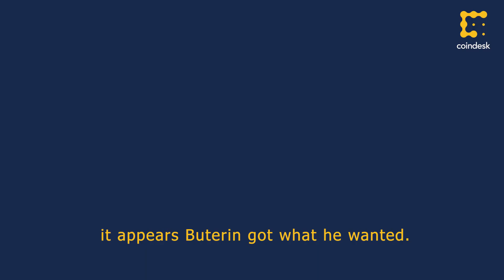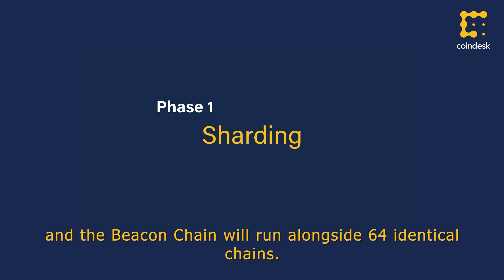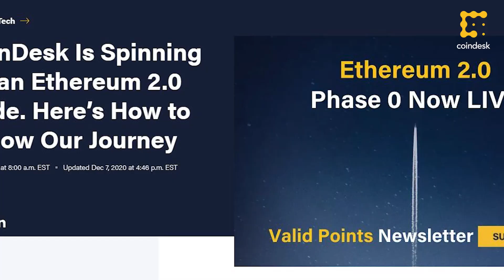Ethereum 2.0 Explained | CoinDesk Stakes 32 ETH on Beacon Chain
On Dec. 1, we officially logged in to the beginnings of Ethereum 2.0 with the networks Serenity upgrade, marking the beginnings of a transition to a proof-of-stake consensus mechanism. Just like the launch of Ethereum, this upgrade will be deployed in four phases.

CoinDesk tech reporter Will Foxley explains why the developers favored proof-of-stake, the phases of deployment and why CoinDesk is staking in Ethereum 2.0.